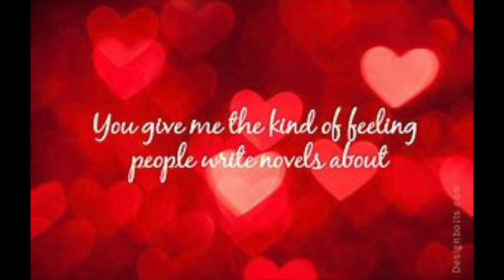Dqthedon what ever you want HAPPY VALENTINE SONG FOLLOW ME ON INSTAGRAM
love song about sex on valentine's great song must hear this
unsigned artist looking for a deal